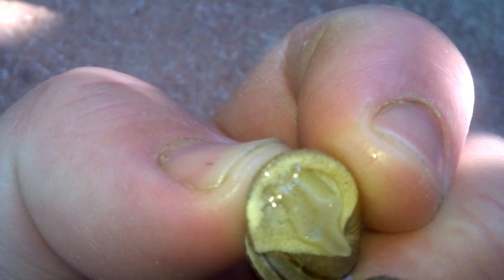caracol moyuno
caracol ase acto de gala